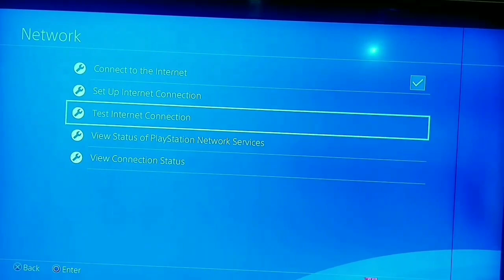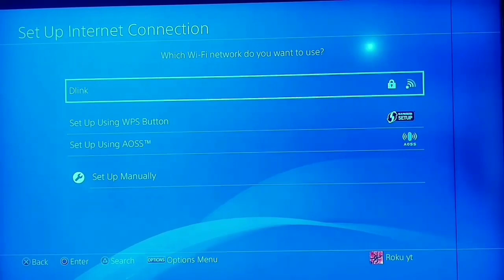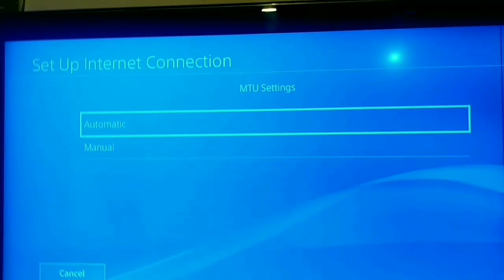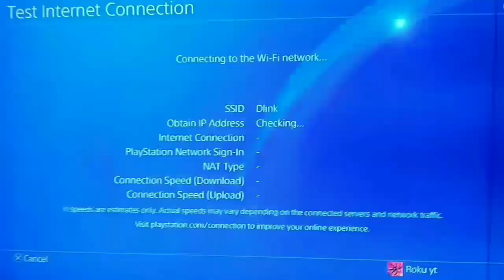How to fix error code NW-31456-9 on ps4 with best method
If you’re on PS4 and receive the error NW-31456-9, then you’re not alone. it’s one of the most common issues encountered on the console, and relates to issues signing into PSN. Sony even acknowledges this on its official website, so it’s nothing out of the ordinary, so don't worry and just watch this video